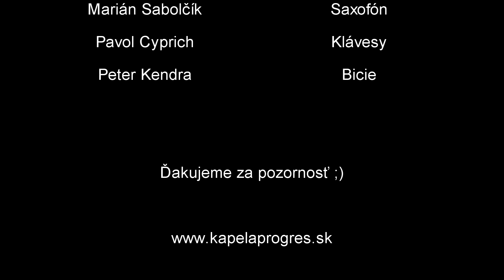Hudobná skupina Progres - video zo skúšky - Mamička, Tatíčku (live) (cover)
Video zo skúšky :)